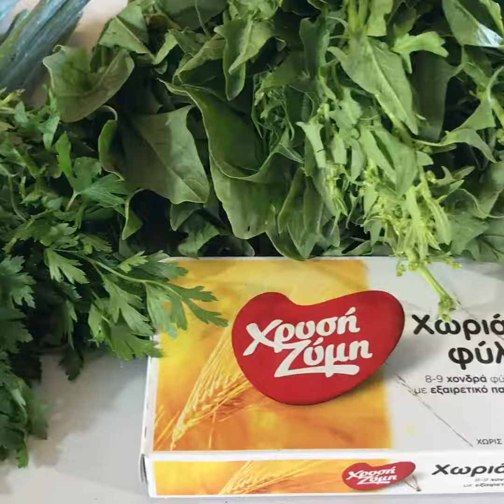ΣΠΑΝΑΚΟΠΙΤΑ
ΣΠΑΝΑΚΟΠΙΤΑ με
Φέτα, Χαραλαμπίδης-Κρίστης
Χωριάτικο Φύλλο, ΧΡΥΣΗ ΖΥΜΗ